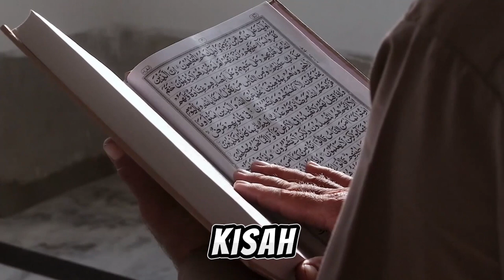Anak Ini Tiba-tiba Ajak Ayahnya Puasa, Endingnya Jadi Muslim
Judul  Anak Ini Tiba-tiba Ajak Ayahnya Puasa, Endingnya Jadi Muslim

Deskripsi:
Saksikanlah kisah yang mengharukan tentang seorang anak yang tiba-tiba mengajak ayahnya untuk berpuasa, yang mengubah arah hidup mereka secara mendalam. Peristiwa sederhana ini menjadi awal dari perjalanan spiritual yang tak terduga, di mana akhirnya ayah tersebut memeluk agama Islam. Mari kita bersama-sama merenungkan kekuatan cinta dan kebersamaan yang membawa perubahan besar dalam hidup mereka.

Kunjungi Juga:
sains experiment,
sains data,
sains anak,
sains astronomi,
animasi sains,
sains biologi,
sains biomedis,
belajar sains,
sains channel,
data sains,
debat sains dan agama,
diskusi sains,